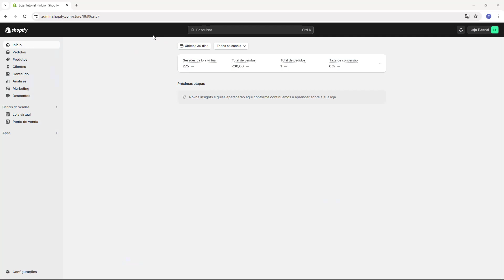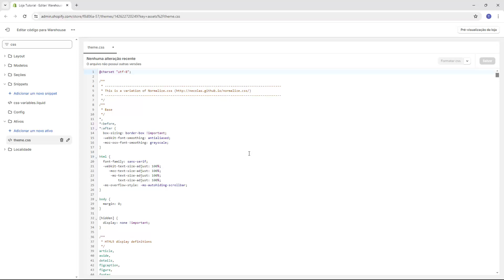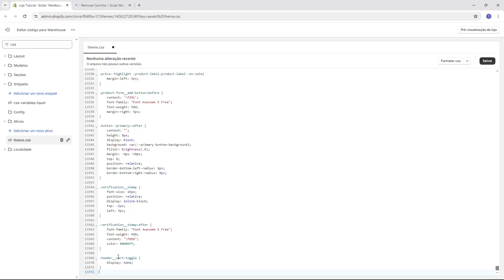WAREHOUSE: Remover Icone de Carrinho no Shopify (Rápido e Fácil) 2024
Aprenda Como Remover Icone de Carrinho no Shopify com Tema Warehouse em poucos minutos